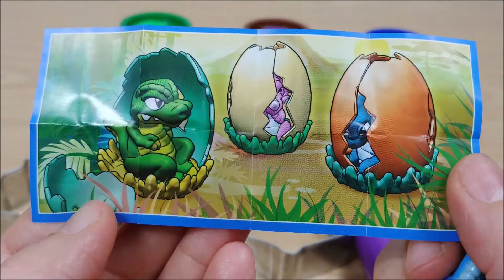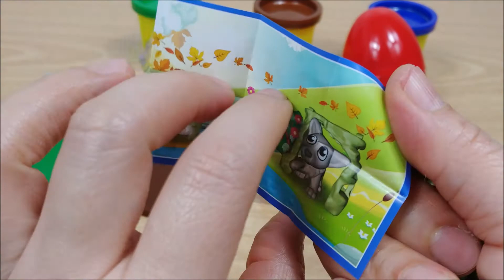Play Doh and Christmas Cookie Mold Egg Toy